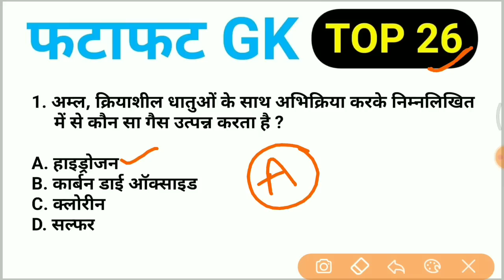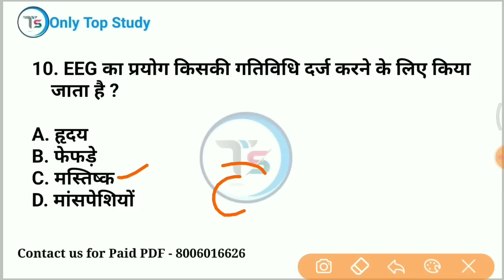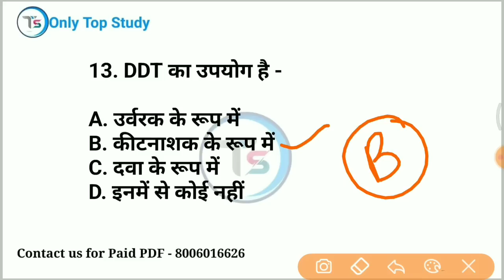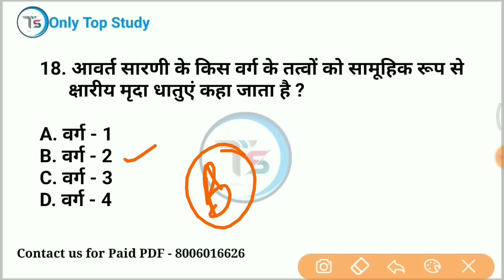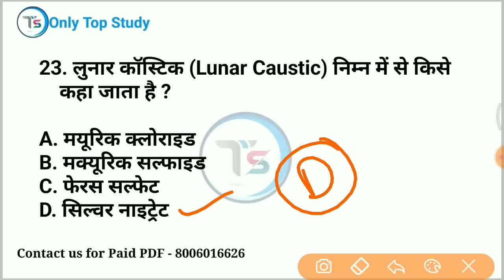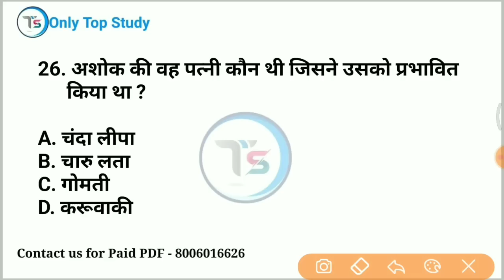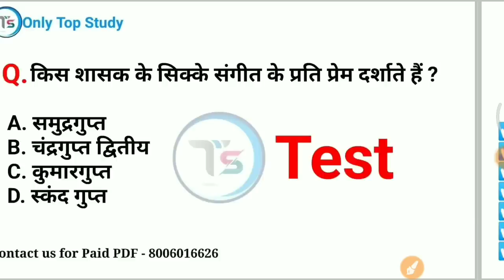Top 26: फटाफट GK (Fatafat GK in Hindi)|Most important GK for All Exams| onlytopstudy gkinhindi #54